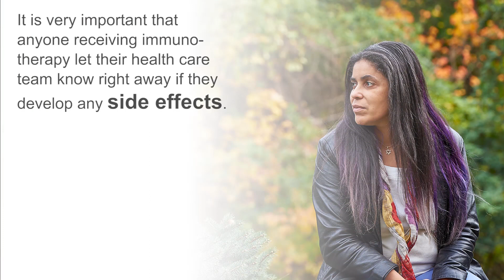Immunotherapy & Side Effects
Several immunotherapy patients and caregivers share their experiences with side effects.